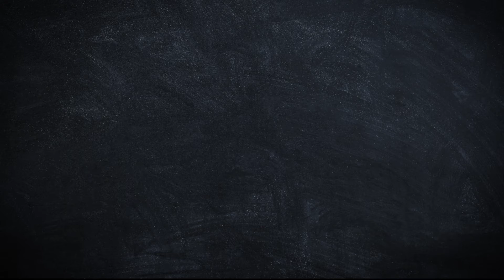CAMPANHA - Festival Cinegastroarte Comgás 2017